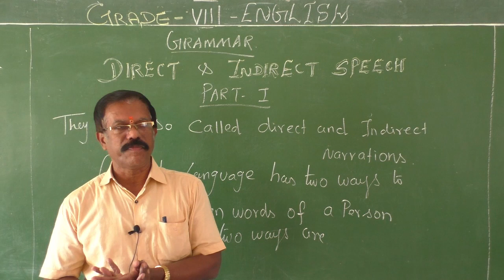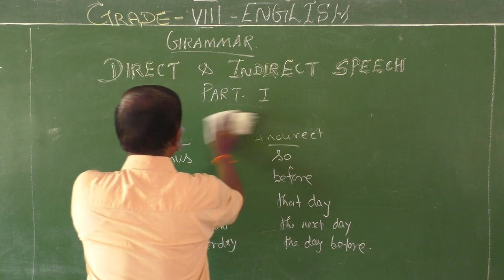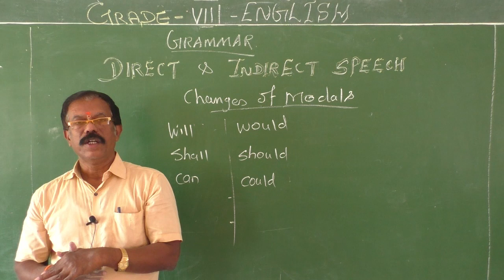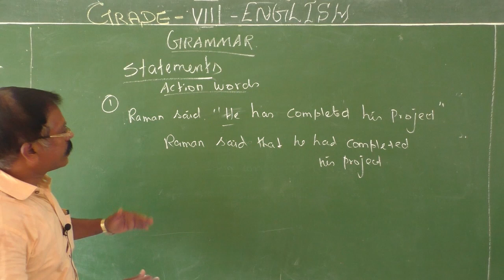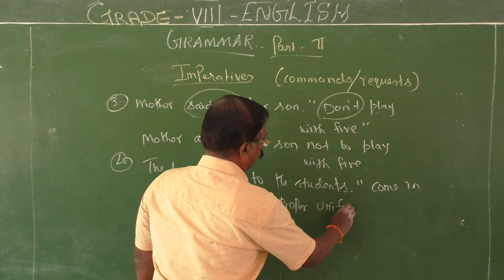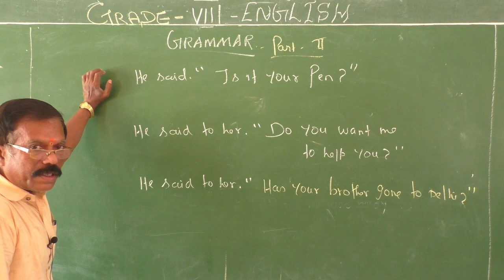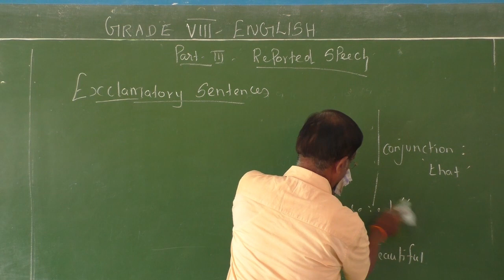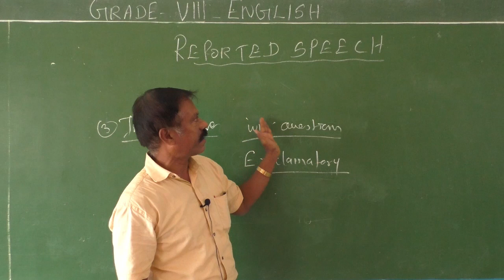GRADE VIII @ GRAMMAR DIRECT & INDIRECT SPEECH